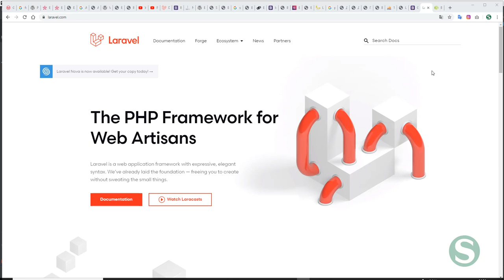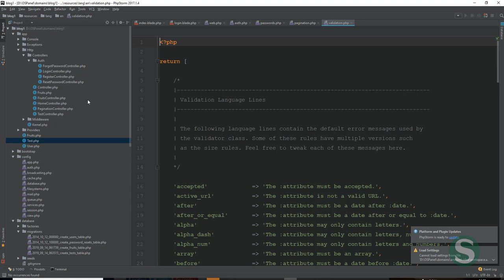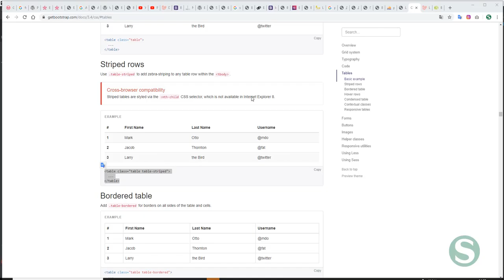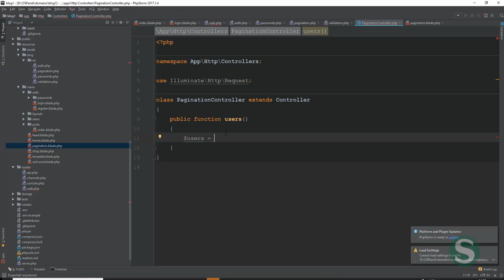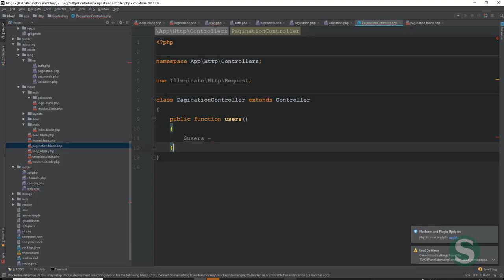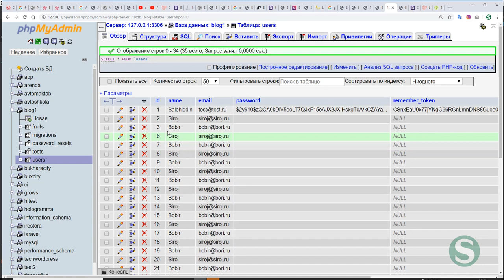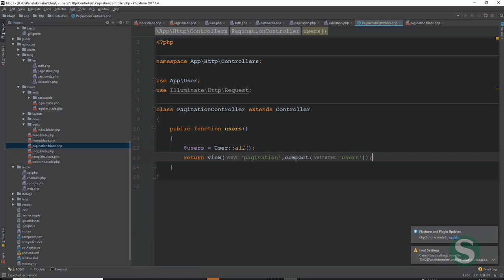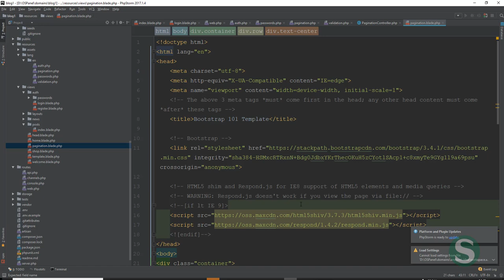#7 Laravel Pagination - Laravel darslari o'zbek tilida | Salohiddin Yoqubov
Laravel – Professional php framework bo’lib, dunyoning minglab dasturchilari ushbu frameworkni tanlamoqda.

Sierus (BUXORO DASTURLASH MAKTABI)